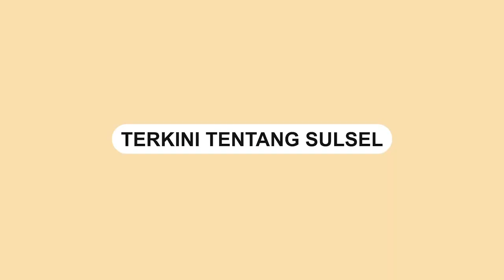Truk Alami Rem Blong di Lokasi Truk Terbalik di Sumpanglabbu, Nyaris Makan Korban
Kecelakaan lalu lintas terjadi di Sumpanglabbu, Kabupaten Bone, Sulawesi Selatan pada Minggu (16/2023).

Kejadian tersebut terjadi di salah satu tanjakan di Sumpanglabbu.

Kronologi kejadian, saat sebuah truk menanjak di lokasi kecelakaan truk terbalik.

Diketahui truk tidak mampu menanjak hingga akhirnya berjalan mundur dan menabrak sebuah motor dan juga mobil yang ada di belakangnya.

Atas kejadian tersebut kendaraan motor dan mobil yang ditabrak truk mengalami kerusakan yang cukup parah dan dua orang pengendara motor mengalami luka ringan.
Video terkini dan terbaru..